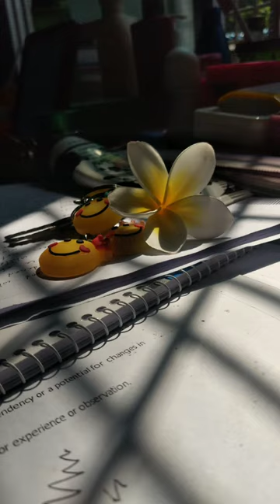কাঠগোলাপের সাদার মায়ায় _ __kathgolap collection🤍❤️